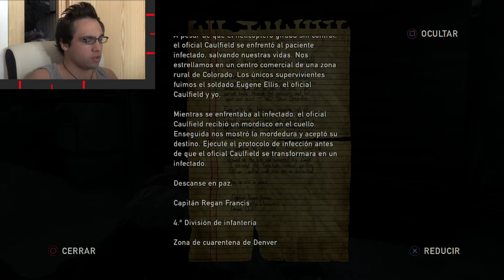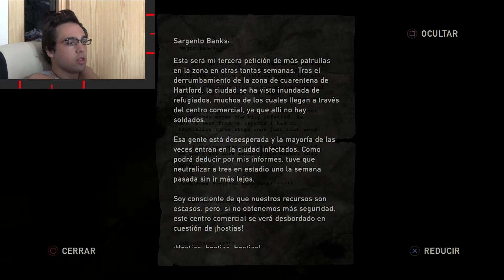The Last of Us - Left Behind - Capitulo 25 - Pasado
Un bonito y aburrido paseo virtual por el pasado de Ellie.